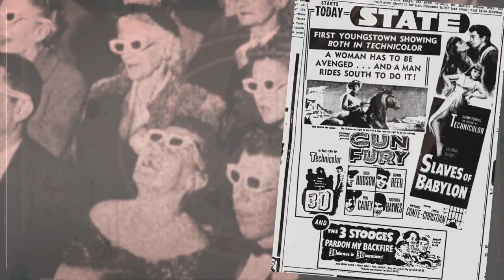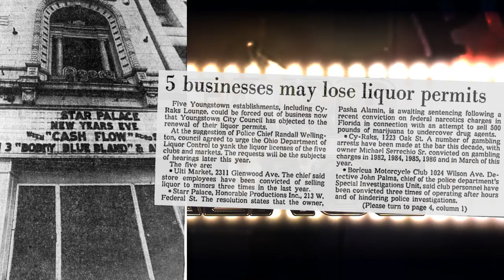Youngstown's State Theatre - Sunday, October 25, 2020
The State Theatre in Downtown Youngstown was one of the few in the nation that could screen CinemaScope and Todd-AO widescreen movies.  Now all that's left is the facade.  Author/historian Sean Posey details the starred history of this faded movie palace.